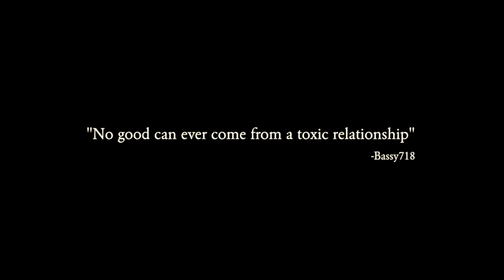Bassy718 - That's Bad Love (feat. Melinda Camille)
Directed by: Bassy718
Cinematography by: Christopher Harris
Edited by: Bassy718 & Christopher Harris

Blue Zone Entertainment, llc

Recorded at Mercy sound studio
Mix engineer: Orion Keyser